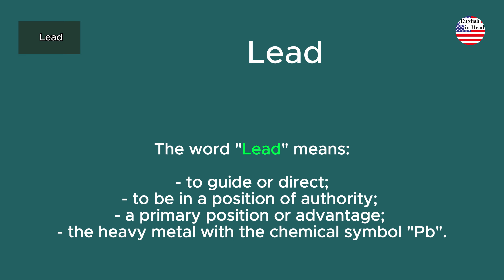Lead - Meanings, Pronunciation, Conversational Examples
This video explores the various meanings, pronunciation, and real-life conversational examples of "Lead." From its role as a verb indicating direction or guidance, to its noun form representing a position of advantage, we'll cover it all. Enhance your understanding through practical examples extracted directly from movies and TV shows, showcasing how native speakers incorporate "Lead" into everyday dialogue.